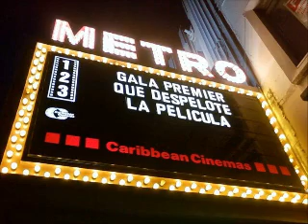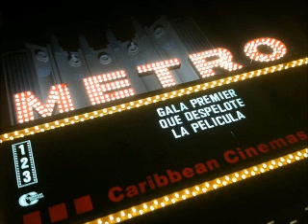Reggaeton 94 FM - EL Giga Gaming 10-03-2011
El Giga Gaming